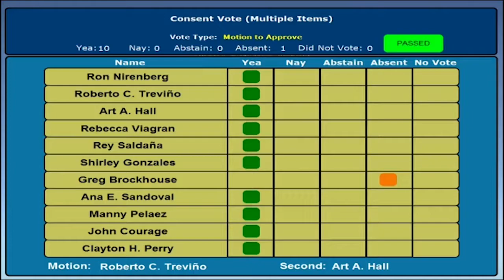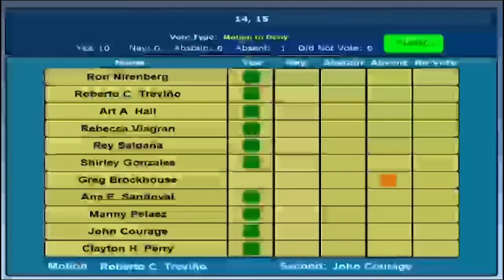City Council Meeting June 6, 2019